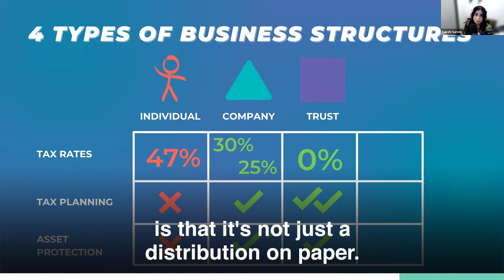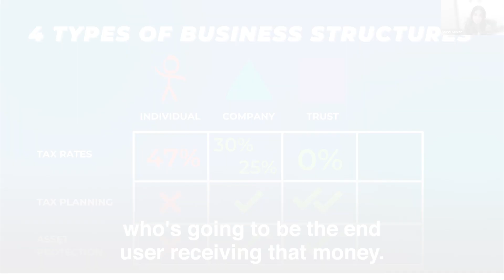Why Trusts Are Great For Tax Planning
A trust allows us to plan the tax so well so that it can be distributed to whoever it is needed for each financial year.

Keep in mind, it needs to be, not only a distribution on paper, but the cash also needs to exchange hands. The money needs to be transferred from the trust bank account into the beneficiaries bank account.

Welcome to Inspire Accountants. We are dedicated to helping small business owners  in Brisbane and around Australia to save tax, boost their profits, and accelerate cash flow.

Some of the industries we work with, but are not limited to are:
• Medical/Health
• Hospitality
• Property
• Lawyer
• Marketing
• Manufacturing
• Engineering
• Gyms

If you’re a business owner, you know that having a great accountant is essential to your success. But finding the right one can be a challenge.

There are 3 top common problems small business owners face with their current accountants; they’re not proactive, they charge by the hour, their accountant was too slow to respond.

If you’ve been feeling the same, Inspire Accountants is here to help. Here’s some things we do:
• Quick calls and emails are FREE, with a guaranteed 24 hour response time.
• We lodge your BAS two weeks early and help you maintain a healthy "TAX WAR CHEST".
• We host 3 x proactive future focused meetings with you each year.
• We prepare your tax returns and financial statements for your businesses, investments and family early in the new financial year.

We’re a team of experienced small business accountants based in Brisbane who are dedicated to helping our clients grow and succeed. We offer a full range of accounting services, and tax preparation to financial planning and consulting.

We’re always available to answer your questions and offer advice.

Read these Success Stories where some of our clients share how working with us has changed their business

Have you got a question about this video or wish to learn more about this topic?